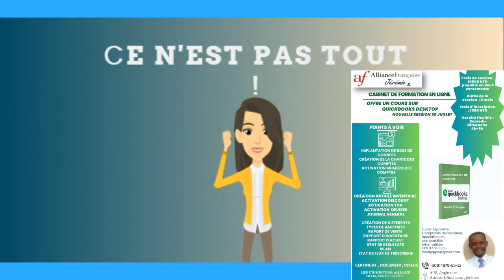Formation QuickBooks Desktop